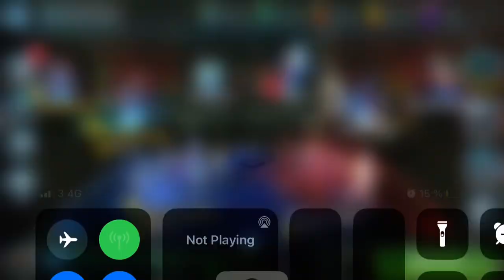New character added to star wars galaxy of heroes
I’m to tired to make this more detailed